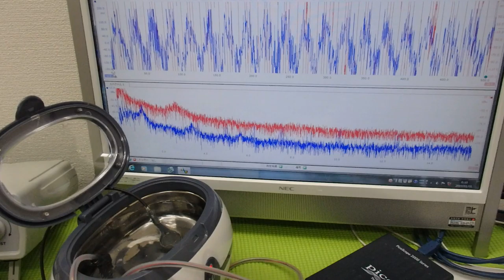メガヘルツの超音波発振制御プローブを利用した実験動画